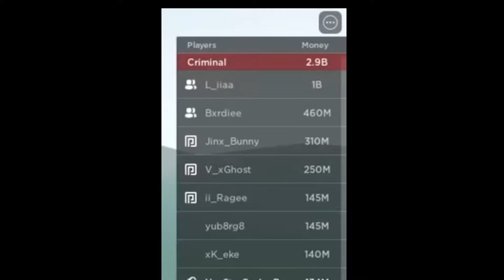Something happened to the richest player in Jailbreak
:C

RIP

Credit Myusernamesthis